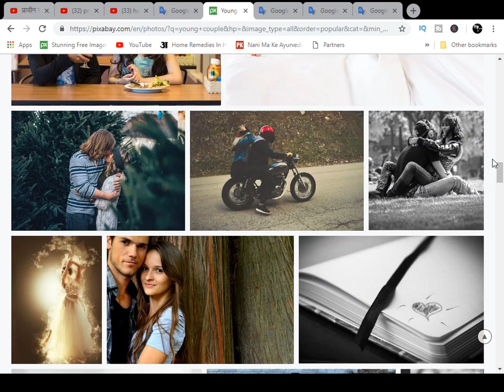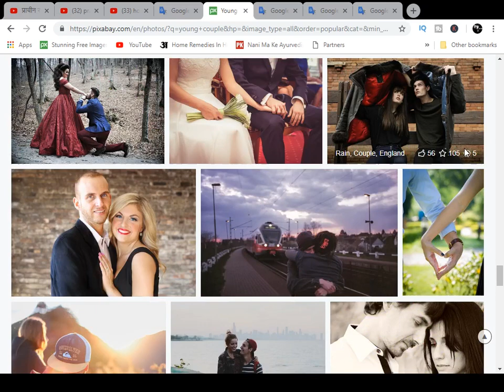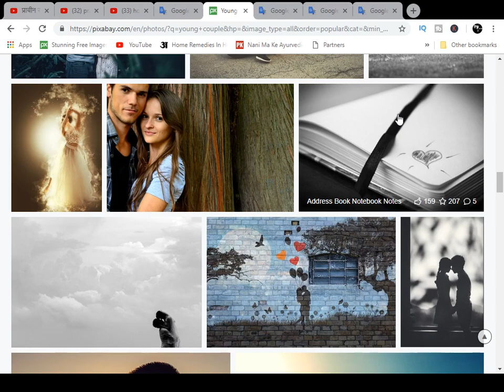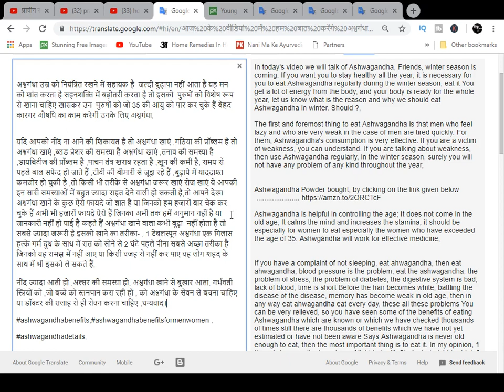पुरुषों के लिए संजीवनी बूटी है अश्वगंधा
अश्वगंधा से जल्दी बुढ़ापा नहीं आता है यह मन को शांत करता है सहनशक्ति में बढ़ोतरी करता है तो इसको  पुरुषों को विशेष रूप से खाना चाहिए खासकर उन  पुरुषों को जो 35 की आयु को पार कर चुके हैं बेहद कारगर औषधि का काम करेगी उनके लिए अश्वगंधा,
 आपको नींद ना आने की शिकायत है तो अश्वगंधा खाएं ,गठिया की प्रॉब्लम है तो अश्वगंधा खाएं ,ब्लड प्रेशर की समस्या है अश्वगंधा खाएं ,तनाव की समस्या है ,डायबिटीज की प्रॉब्लम है ,पाचन तंत्र खराब रहता है ,खून की कमी है, समय से पहले बाल सफेद हो जाते हैं ,टीवी की बीमारी से जूझ रहे हैं ,बुढ़ापे में याददाश्त कमजोर हो चुकी है ,तो किसी भी तरीके से अश्वगंधा जरूर खाएं रोज खाएं ये आपकी इन सारी समस्याओं में बहुत ज्यादा राहत देने वाली हो सकती है,तो आपने देखा अश्वगंधा खाने के कुछ ऐसे फायदे जो ज्ञात है या जिनको हम हजारों बार चेक कर चुके हैं अभी भी हजारों फायदे ऐसे हैं जिनका अभी तक हमें अनुमान नहीं है या जानकारी नहीं हो पाई है कहते हैं अश्वगंधा खाने वाला कभी बूढ़ा  नहीं होता है तो सबसे ज्यादा जरूरी है

 इसको खाने का तरीका/  1 चम्मच अश्वगंधा पुराने  गुड़ के साथ में रात को सोने से 2 घंटे पहले पीना सबसे अच्छा तरीका है जिनको यह समझ में नहीं आए या किसी वजह से नहीं कर पाए वह लोग शहद के साथ में भी इसको ले सकते हैं,